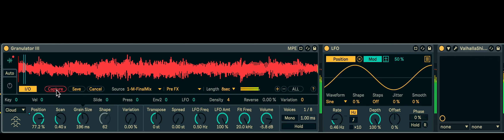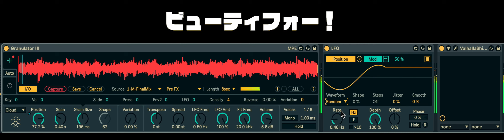Ableton Live 12 - Granulator III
Granulator III 凄く使いやすくなった。
LFOを再生位置に割り当てると面白い。内蔵のではなくLFO を使えば視覚的に分かりやすい。
楽曲をリアルタイム入力すれば（できるようになった）、キャプチャするたびに景色が変わる。モジュラーシンセの Beads みたいなことができる！